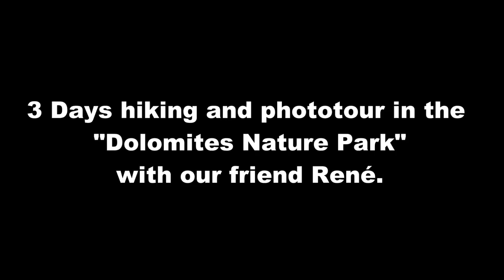3 days hiking and photo tour in the Dolomites National Park with our friend René - September 2021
3 days hiking and photo tour in the Dolomites National Park with our friend René - September 2021